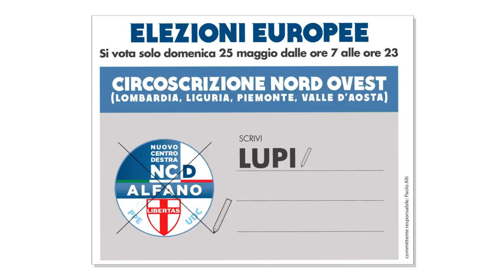Una corsa con Maurizio Lupi "Vota e fai la tua scelta" - (9a) Elezioni europee 2014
"Da che parte stai? Vota e fai la tua scelta" - (9a puntata)

Un tassista invita il Ministro Maurizio Lupi a salire sul suo taxi per un botta e risposta a 360°. Lupi accetta e da qui nasce la mini serie "Una corsa con Lupi" in giro per Milano.

Maurizio Lupi è candidato capolista per il Nuovo Centrodestra alle elezioni europee del 25 maggio.
Barra Ncd e scrivi LUPI.

TASSISTA: beh però bisogna ammettere che tra le mille voci che ci sono oggi, la decisione di una scelta non è molto semplice.

LUPI: però io le direi, lo direi ai miei figli, ai miei amici di scegliere in questo modo: con il voto del 25 maggio uno sceglie, per un Europa, ma anche per un'Italia. Per un'Europa che deve essere cambiata e un'Italia che deve essere cambiata, e sceglierà innanzitutto se premiare e dare fiducia a chi in questi mesi con responsabilità mettendoci la faccia, il coraggio dell'azione concreta, ha deciso, anziché parlare, questo paese può cambiare, anche facendo lotte dure anche facendo scontri all'interno del centrodestra e del centrosinistra.

Oppure, se far vincere la protesta, l'estremismo, la demagogia, la pancia, anche a ragione. Queste saranno le due scelte: quindi uno deve scegliere non tappandosi il naso questa volta, ma con serietà, responsabilità se ha davanti in questi due mesi è stata ridata un po' di speranza a questo paese, ce la stiamo mettendo tutta per cambiarlo? Non ce la facciamo più delle contrapposizioni esasperate della politica che continua ad alzare la voce di quello che dice.. Ecco se vince la protesta, la protesta non ha futuro. Basta pensare quello che hanno fatto a Parma, i grillini son andati a governare, e poi han dovuto governare. E quando governi sei alle prese coi problemi. e poi l'unica possibilità che ha avuto grillo è stata quella di scomunicare Pizzarotti.

Quindi queste son le cose che stiamo cercando di fare, giuste o sbagliate che siano, ma stiamo cercando di farle: Renzi, io, Angelino Alfano, il Nuovo Centrodestra. E allora, se vuole, ci dia questa possibilità di andare avanti. Ce la dia semplicemente noi non abbiamo niente come Nuovo Centrodestra.